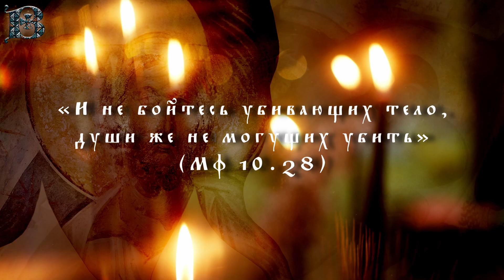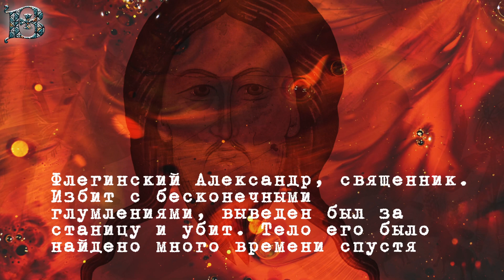Новомученики: день за днем. Сщмуч. Александр Флегинский. Рассказывает митр. Антоний (Паканич)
6 апреля Церковь вспоминает священномученика Александра Флегинского.
«И не бойтесь убивающих тело, души же не могущих убить». (Мф 10.28)